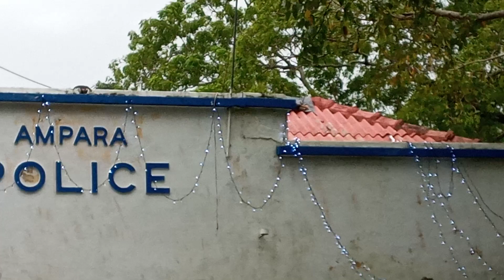73 වන නිදහස් දිනය අම්පාර පොලීසියේදී